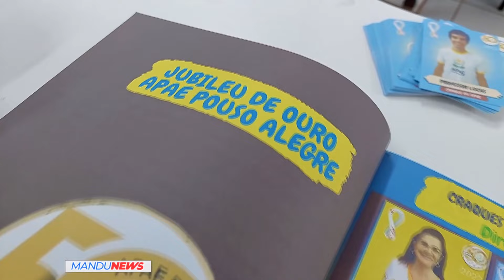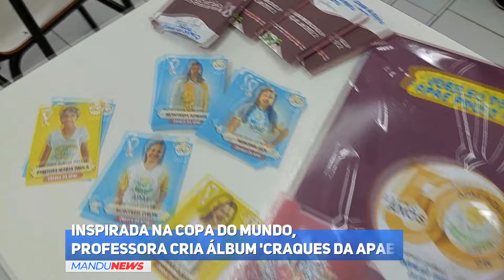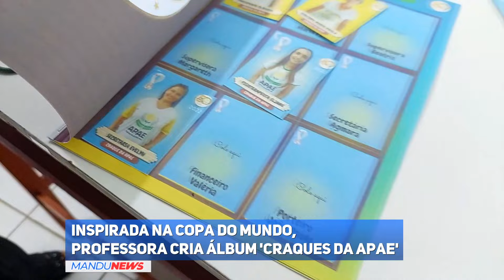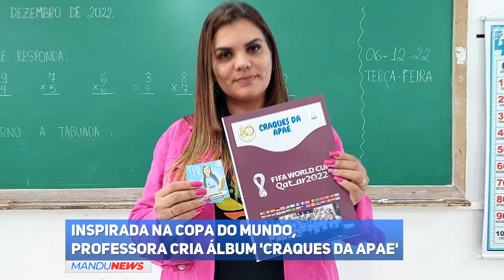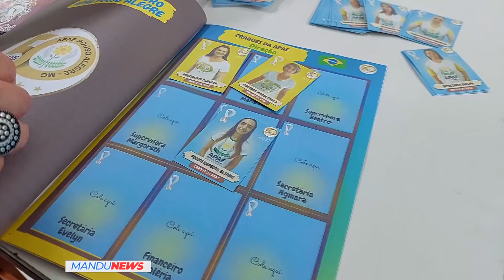Inspirada na Copa do Mundo, professora cria álbum ‘Craques da Apae’